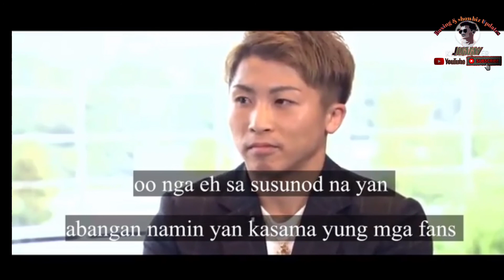NAOYA INOUE FULL ENTERVIEW ! PAPALAG NA KAY CASIMERO | TAGALOG SUBTITLE